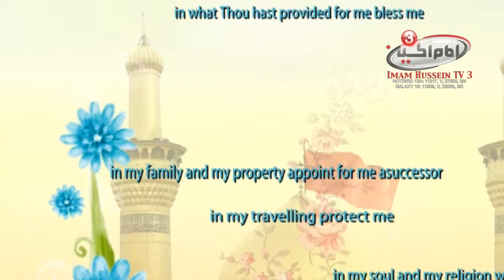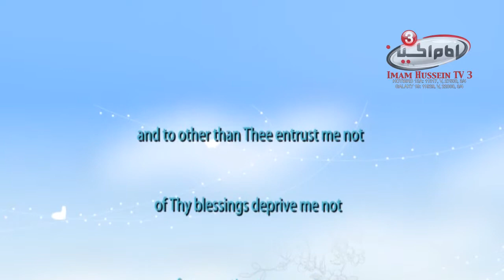Moments with the creator 16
These are excerpts of Dua'a Arafa which were said by Imam Hussein, peace be upon him, to Allah the Almighty. and in these excerpts the Imam Hussein asks Allah the Almighty his desire. and Glorify Allah the Almighty. And he mentioned the favors of Allah to the mankind.